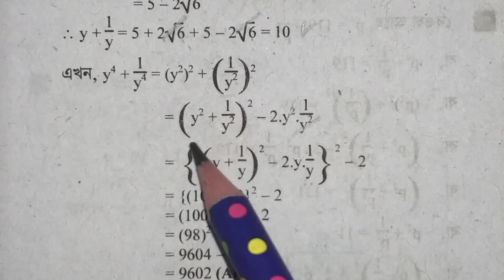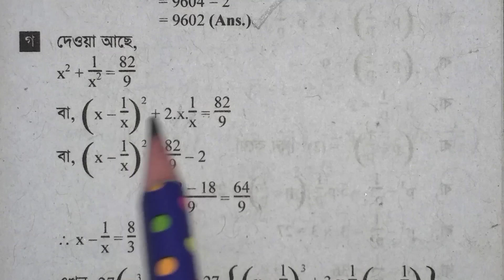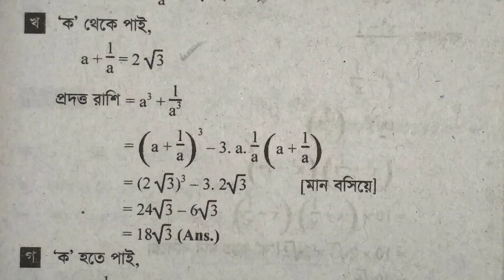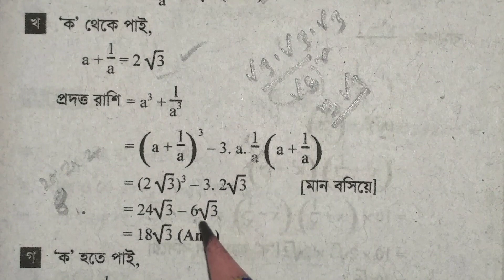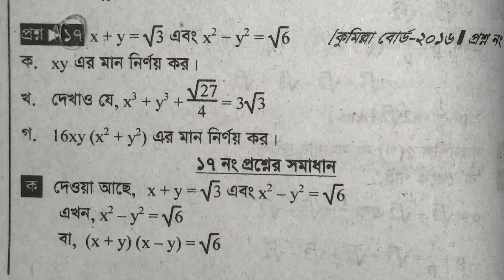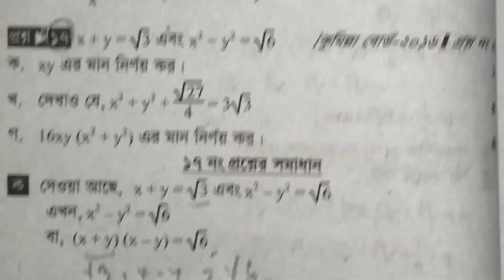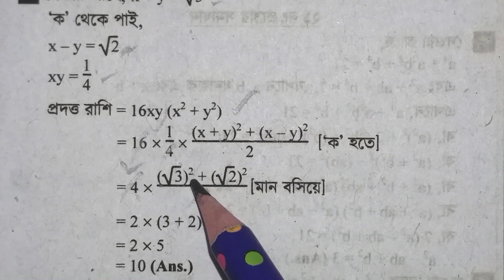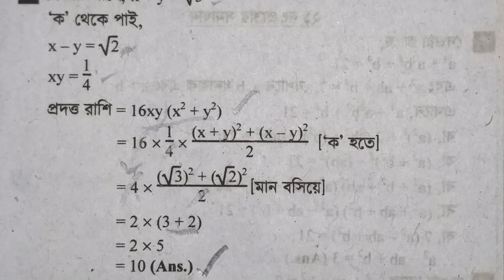SSC Math Suggestion Chapter 3 || ৩য় অধ্যায় : বীজগাণিতিক রাশি || Part-3